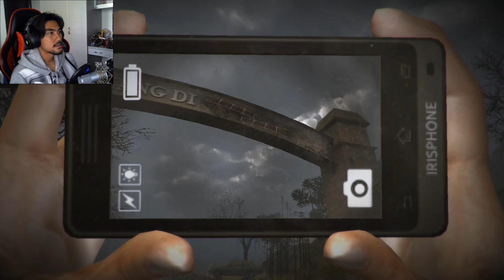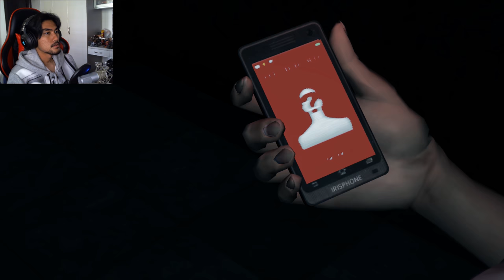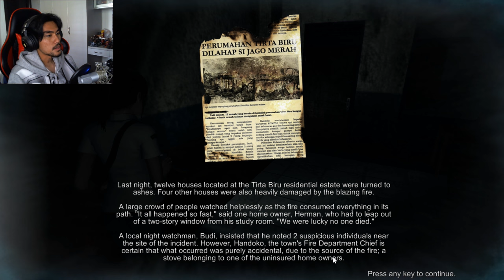Dreadout with RezZaDude - YA AMPUN!!!